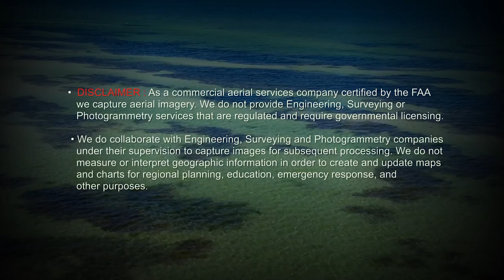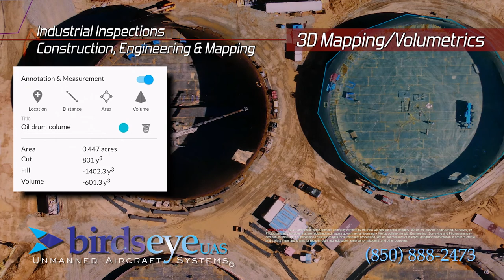Birds Eye UAS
Unmanned Aircraft Systems